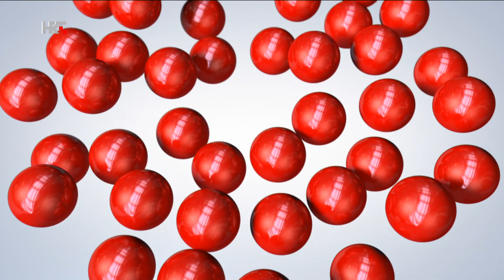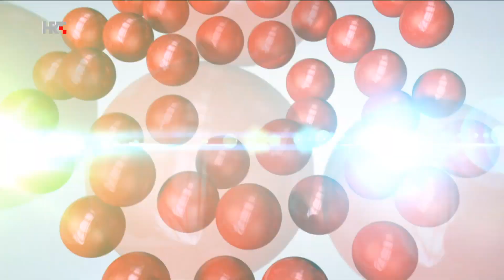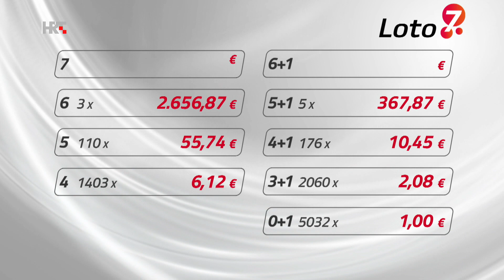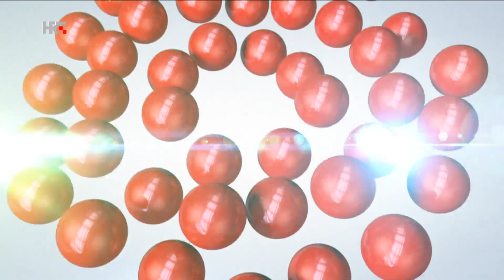Loto 7 izvlačenje 20.3.2024.